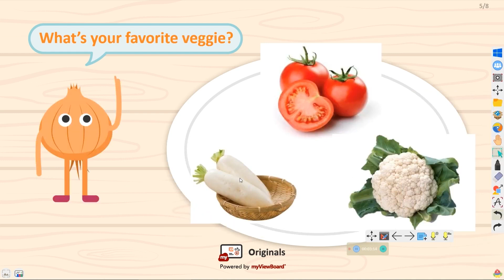PEMBELAJARAN INTERAKTIF MAKAN SEHAT PHBS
Makan Sehat - PHBS

Apa yang ada di piringmu?

Materi konten digital ini dibuat untuk guru-guru PAUD/TK dan SD untuk berinteraksi dengan siswa mengenai kelompok makanan dan makan sehat sebagai bentuk dari PHBS.

Rencana Pembelajaran:
1. Mulai pembelajaran dengan Video Pembelajaran sebagai pendamping untuk membantu membangun latar belakang makan sehat.
2. Gunakan Hirarki Segitiga untuk membantu siswa mempelajari kelompok makanan dan pilihan makanan sehat
3. Apa buah favorit kamu?? Siswa dapat menggunakan fitur myViewBoard Throw dan guru memberikan timbal balik secara langsung.
4. Apa sayuran favorit kamu?? Siswa dapat menggunakan fitur myViewBoard Throw dan guru memberikan timbal balik secara langsung.
5. Lampu Merah Makanan   untuk membantu siswa membedakan makanan baik dan tidak baik untuk membuat pilihan makan sehat.
6. My Healthy Plate:
PJJ: Siswa dapat menggunakan fitur myViewBoard Throw untuk mengirimkan hasil karya mereka.
PTMT: Siswa dapat menggunakan fitur AI Pen untuk menggambar makanan ke piring mereka.

Download konten materi diatas dan ajarkan di kelasmu!

Belajar dan berbagi bersama ratusan guru lainnya yuk.. Join grup belajar dan diskusi dengan klik